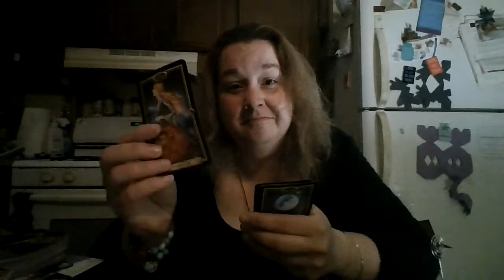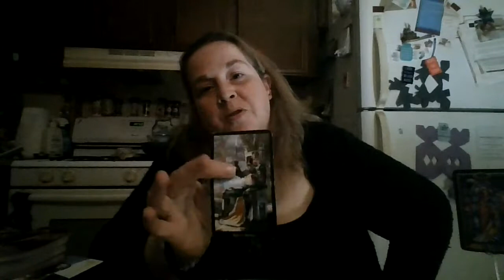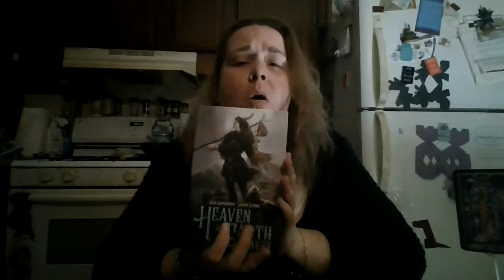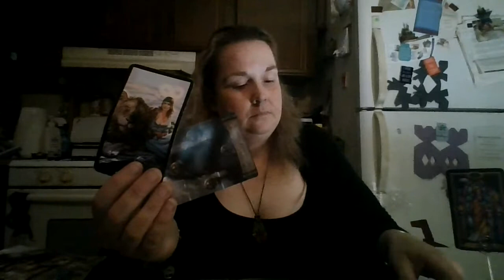Taurus August 2021 BONUS ROUND!!!!: Sometimes it Takes More Strength to Let Go (skip to 5:00 or so)